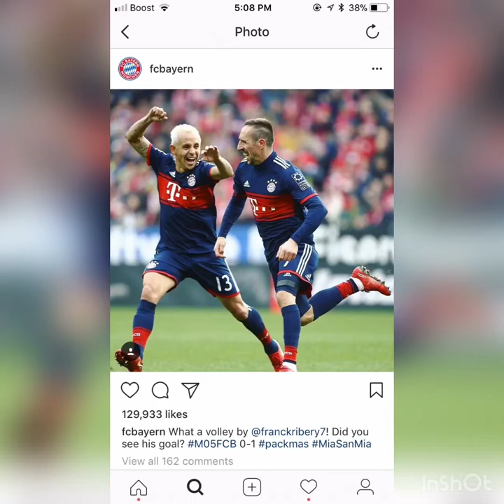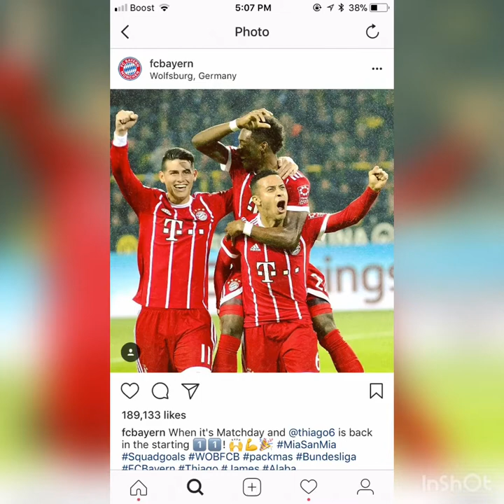Fc Bayern Munich pictures